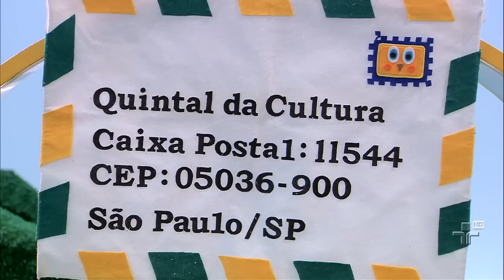Correio da Dona Coruja - Quintal da Cultura - 28/01/2015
Doroteia e Ludovico leem as cartas e mostram os desenhos que as crianças enviaram ao Quintal da Cultura.